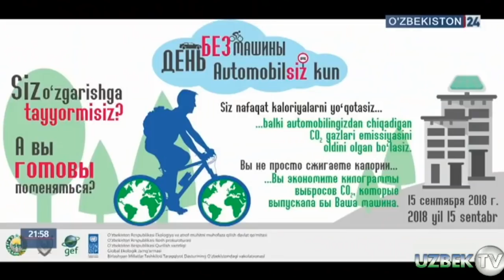ДИҚҚАТ! 15-СЕНТЯБР КУНИ АВТОМОБИЛСИЗ КУН!